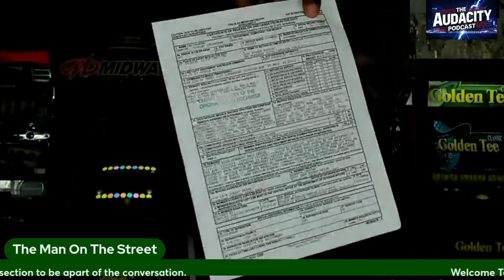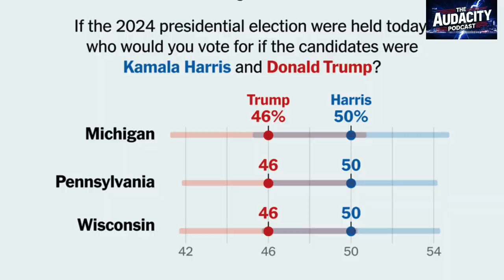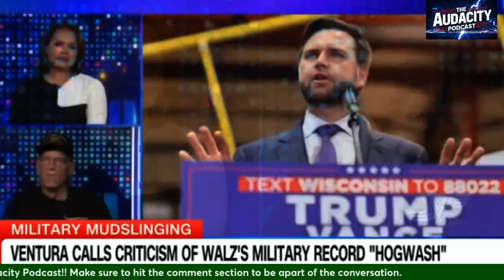J.D. Vance's Desperation: Trump, Polls, and Politics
In this video, we analyze J.D. Vance's struggles with his campaign as Trump’s poll numbers drop. Discover Jesse Ventura's insights on this political turmoil and what it means for Vance's future in the election.